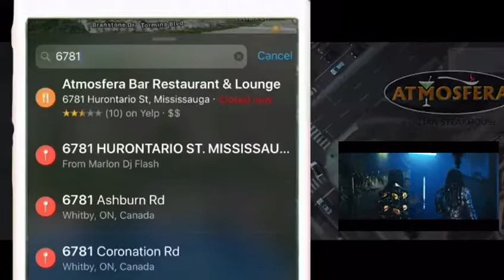PISCES BIRTHDAY AFFAIR 2018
VIDEO ALL-STARS
PRESENTS

PISCES BIRTHDAY AFFAIR

INSIDE

ATMOSFERA
6781 HURONTARIO ST. MISSISSAUGA ON

MUSIC BY: VIDEO ALL-STARS DJ PLAYA - DJ T.C. - DEE JAY MARLON MACK

HOSTED BY: DENTON M

TICKETS $15

TWO TICKETS IF YOU’RE A PISCES

MATURE CLIENTELE
NO ATHLETIC WEAR BASEBALL CAPS OR RUNNERS

Come out and celebrate Veronica Tynes Dee Jay Marlon Mack and other Pisces birthdays!